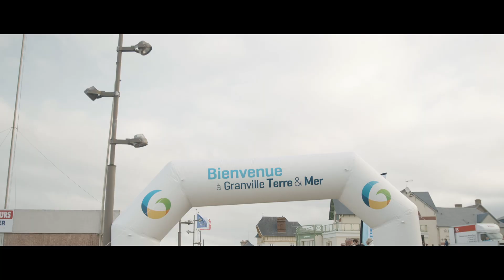Teaser - Run In Mont Saint-Michel by Harmonie Mutuelle 2020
RDV les 23 et 24 mai 2020 pour (re)découvrir la baie du Mont Saint-Michel dans une ambiance sportive et festive !